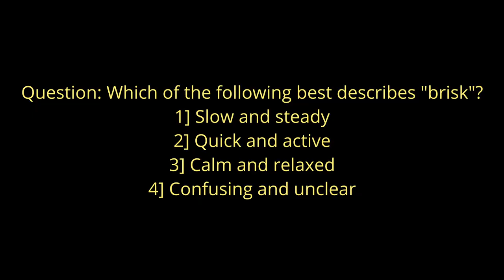"Brisk: Learn This Powerful Word in 2 Minutes! 🚀 | Word of the Day"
Word of the Day: Brisk | Boost Your Vocabulary in Just 2 Minutes! 🌟
Looking to expand your English vocabulary quickly? In this 2-minute video, we explore the word "brisk"—its meaning, pronunciation, and practical examples. Learn how to use this energetic word in everyday conversations! 🗣️✨
What You'll Learn:
Meaning of "brisk" 🤔
How to pronounce "brisk" correctly 🗣️
Real-life examples for better understanding 📝
Synonyms & antonyms to enrich your vocabulary 🧠
Whether you’re a beginner or an advanced learner, this video is perfect for adding a fresh word to your daily vocabulary! 🚀